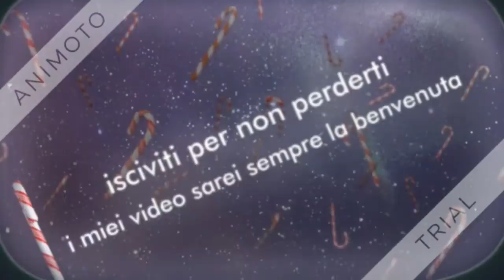REVIEW ENAILSTORE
Ciao ragazze in questo video vi mostro come elimino il semipermanente spero vi sia utile.